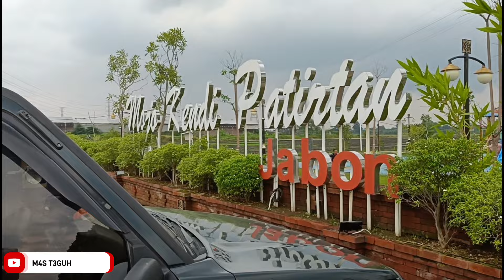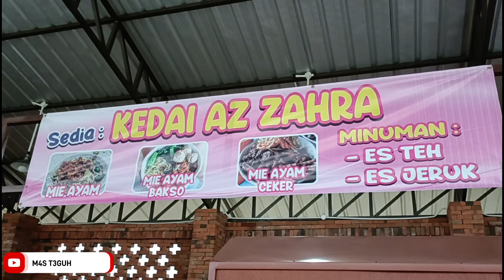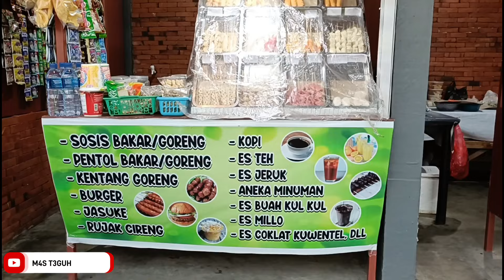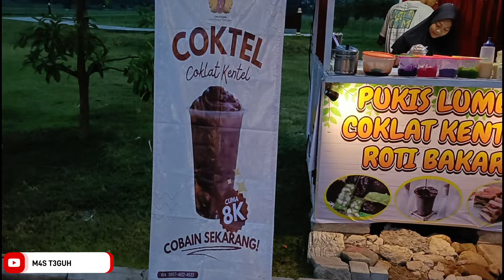Mojo Kendi Patirtan Mojokerto // Rute,view Sawah, Playground Free,Kolam Arus,Pujasera,Wahana